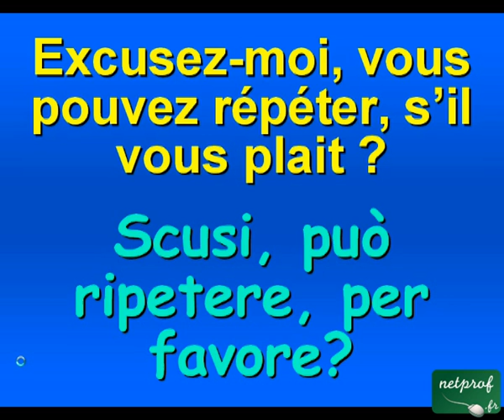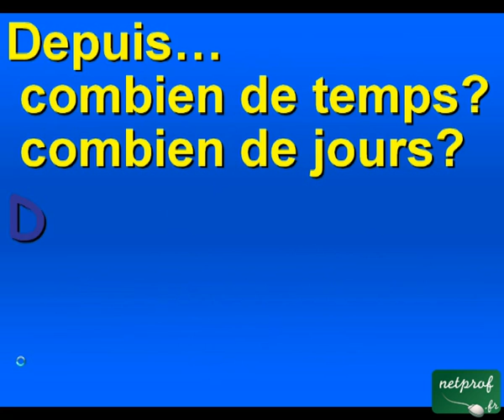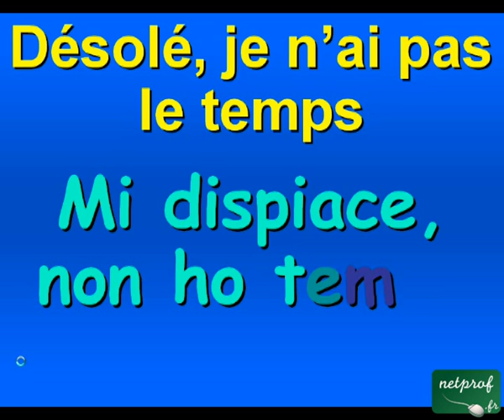Traduire en italien 3